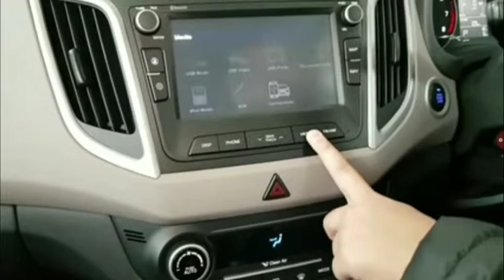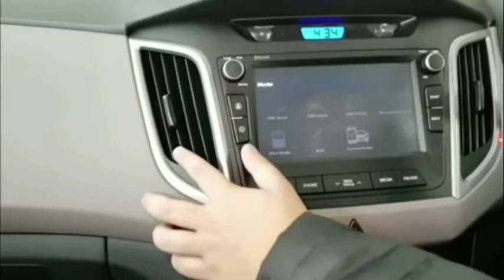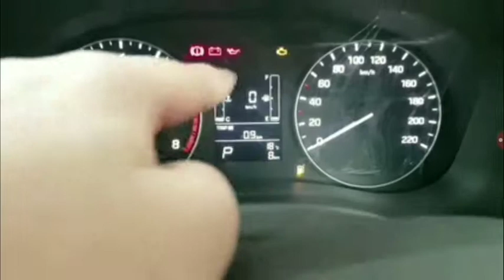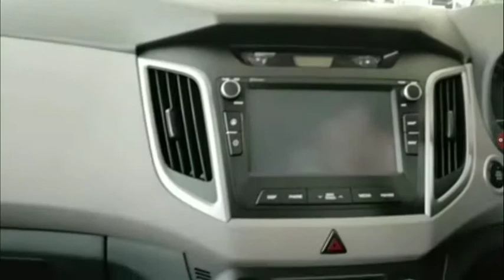Hyundai creta 2018 facelift review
The Hyundai Creta facelift has been spotted testing in the country and this is the SUVs actual mid-life facelift. Among cosmetic updates and new styling